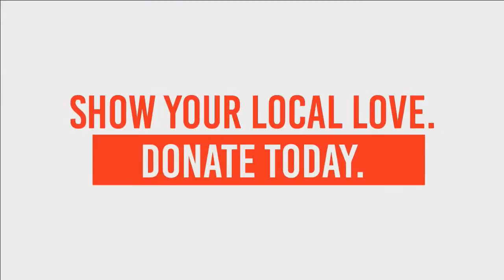At the Cottage with Chef D - Wood Grill Cooking